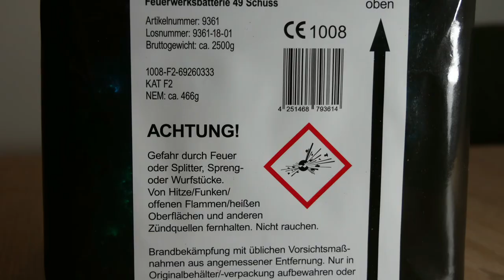Röder Feuerwerk - Chaos Kometen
49-Schuss-Feuerwerksbatterie mit abbiegenden Kometen
Schöner ruhiger Effekt mit schneller Schussfolge. Die Farben gefallen mir :) Preis 25€